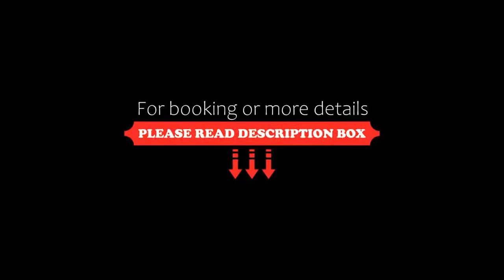Güngör Ottoman Palace Thermal Spa & Congress, Hatay, Turkey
About Property:
The Ottoman Palace is a 5-star hotel located 10 km from the centre of Antakya and 12 km from Hatay Airport. It offers air-conditioned guestrooms, an outdoor pool with sun-lounger terrace, and spa facilities including indoor pool, fitness room and Finnish bath. Ottoman Palace Thermal Spa & Congress owns a Green Star certificate, given by the government to environmentally friendly properties.
Rooms at Ottoman Palace are spacious and ...
Property Type: Hotel
Address: Güngör Uydu Kent Sitesi, 31020 Hatay, Turkey
Searching For
1. Güngör Ottoman Palace Thermal Spa & Congress - Hatay - Turkey
2. Güngör Ottoman Palace Thermal Spa & Congress - Hatay - Turkey Address
3. Güngör Ottoman Palace Thermal Spa & Congress - Hatay - Turkey Rooms
4. Güngör Ottoman Palace Thermal Spa & Congress - Hatay - Turkey Amenities
5. Güngör Ottoman Palace Thermal Spa & Congress - Hatay - Turkey Offers and Deals
Audio Credit:
Track Title: Blank Slate
Artist: VYEN